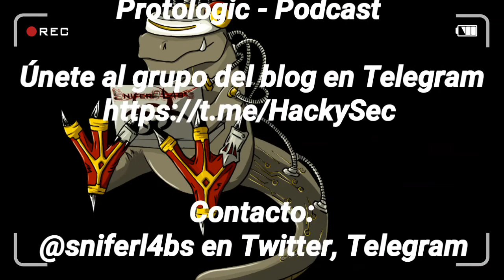DAME UNA SHELL - MÉTODO DICEWARE GENERACIÓN DE CONTRASEÑAS SEGURAS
En esta oportunidad hablamos sobre el método Diceware generación de contraseñas seguras de manera aleatorio con ayuda de un dado comentamos las referencias respectivas y como trabajar con el, te gustaria que abordemos mas temas como este? o algun otro tema no dudes en comentarlo.

Del mismo modo cada Martes tenemos el resumen semanal de Dame una Shell, el podcast de seguridad informatica.